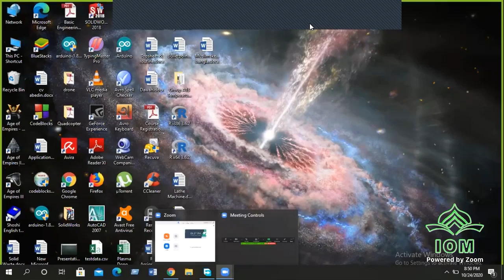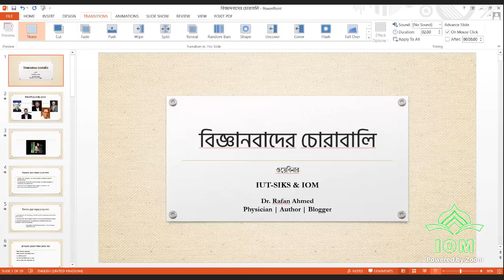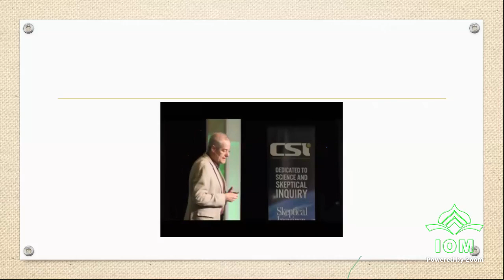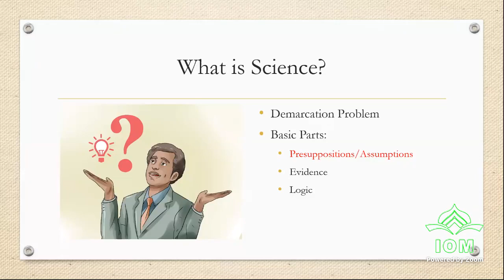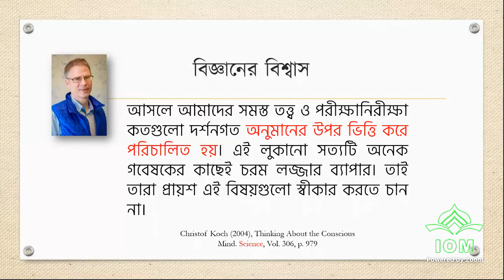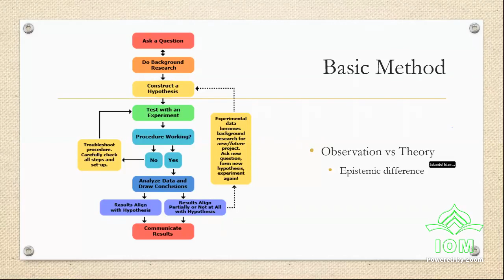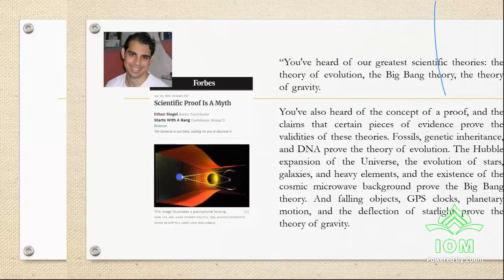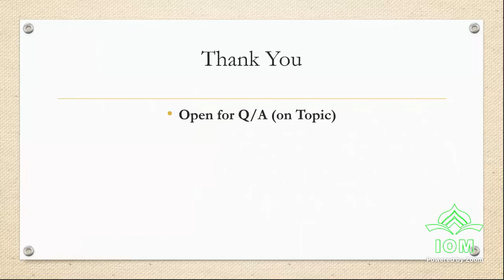বিজ্ঞানবাদের চোরাবালি | বক্তা - ডা রাফান আহমেদ